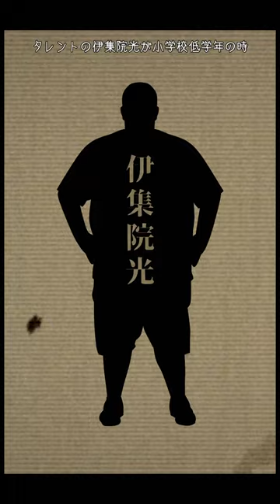洒落にならない怖い話『伊集院光の実体験』怖い話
洒落にならない怖い話『伊集院光の実体験』。
怖いのは人間か、、、。